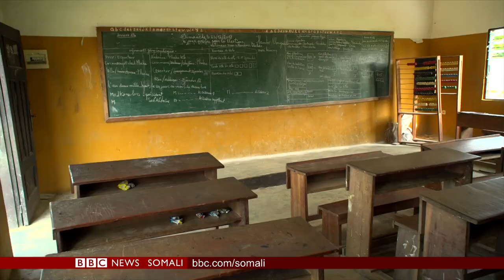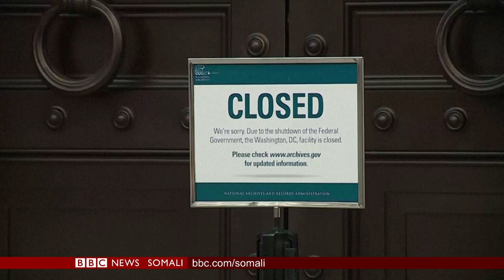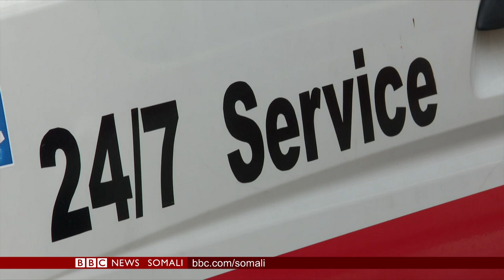WARARKA TELEFISHINKA BBC SOMALI TV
Caawa iyo Caalamka, Doodda Khamiista iyo qodobo kale oo xiiiso leh